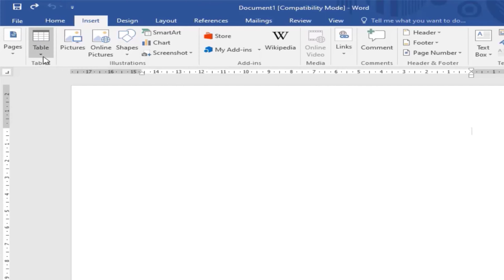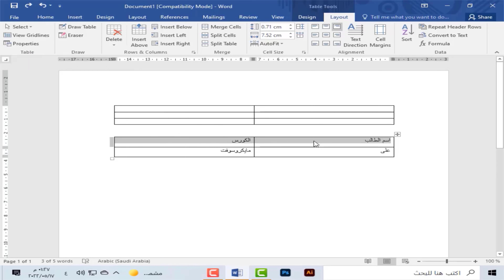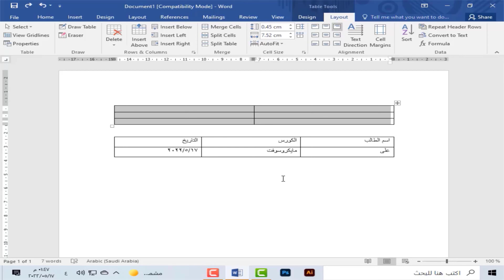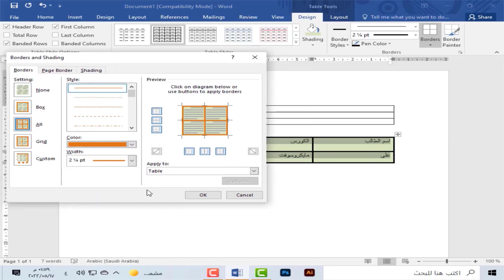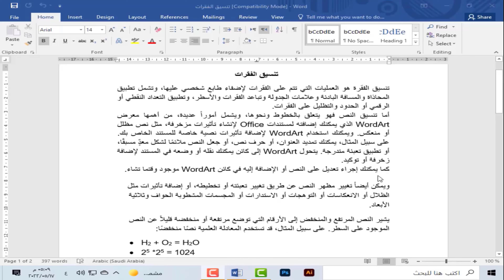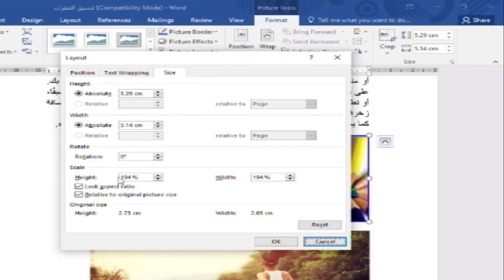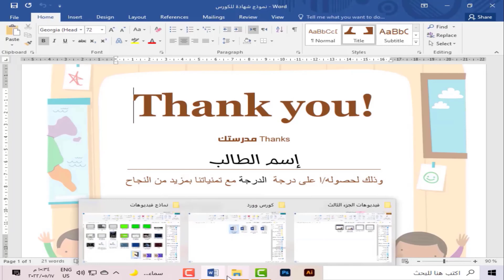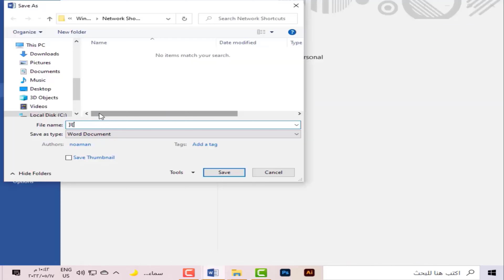شرح برنامج الوورد Microsoft Word 2016 من الصفر للإحتراف الجزء الثالث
شرح كيفية التعامل مع برنامج الوورد بإحترافية على برنامج Microsoft Word 2016  وهذا الشرح الذي تحتاج لإتقانه إذا أردت إجتياز إمتحان ICDL وسنتابع شرح كل محتويات كورس ال ICDL  بطريقة مختلفة ومبسطة لكي تكون ملم بهذه البرامج ومتقن ومختلف عن اي مستخدم أخر لهذا البرنامج وغيره
استغرق هذا العمل الكثير من الوقت والجهد آمل أن ينال إعجابكم وأن لا تترددوا في الاشتراك في القناة وذلك للوصول إلى أكبر عدد ممكن  والاستفادة ، أنا أخوكم/ نعمان عبد الله ، وفي هذا الجزء الثالث سوف نتعلم برنامج معالج النصوص وورد كما يلي :

1. ادراج الجداول وإدخال البيانات اليه وتحريرها.
 2. ادراج وحذف صفوف واعمدة للجداول وتحديدها و تنسيقها .
 3. ادراج الصور والاشكال الرسومية وتنسيقها .
 4. دمج المراسلات
ــــــــــــــــــــــــــــــــــــــــــــــــــــــــــــــــــــــــــــــــــــــــــــــــــــــــــــــــــــــــــــــــــــــ
لمتابعتنا على صفحة الفيس بوك من هنا

مقدمة 00:00
1. ادراج الجداول وإدخال البيانات اليه وتحريرها. 00:21
 2. ادراج وحذف صفوف واعمدة للجداول وتحديدها و تنسيقها . 3:54
 3. ادراج الصور والاشكال الرسومية وتنسيقها . 11:07
 4. دمج المراسلات 16:27